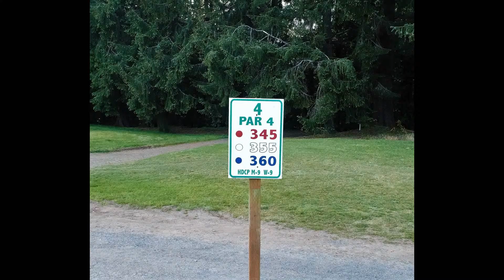Hole 4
If you need a drone pilot please consider Aerial Drone Solutionz for your next project!